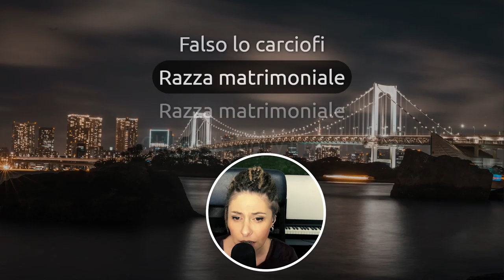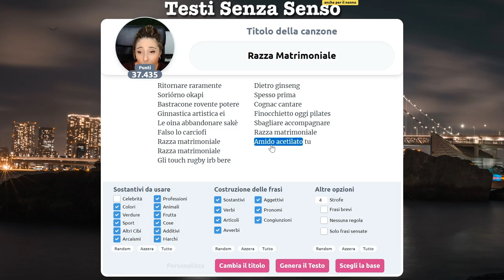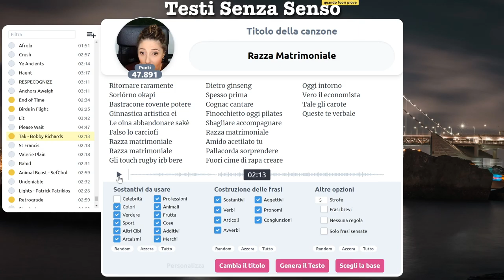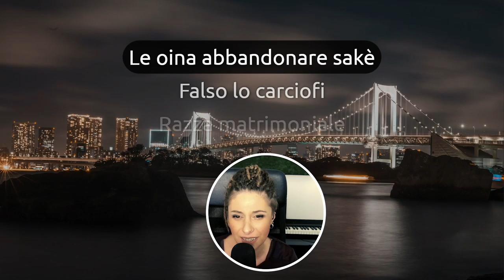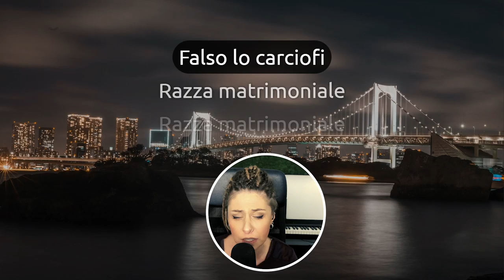Razza matrimoniale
Penso che mi sposerò